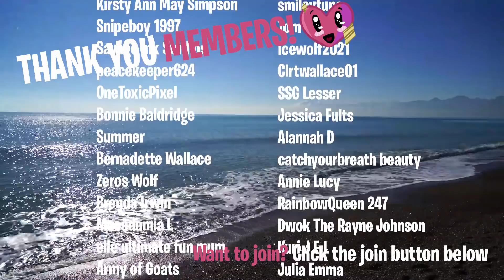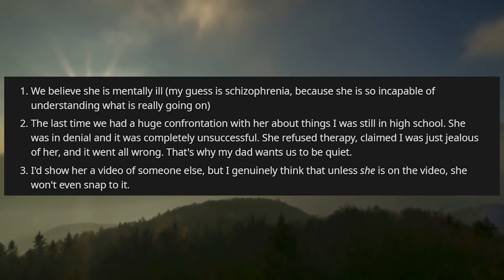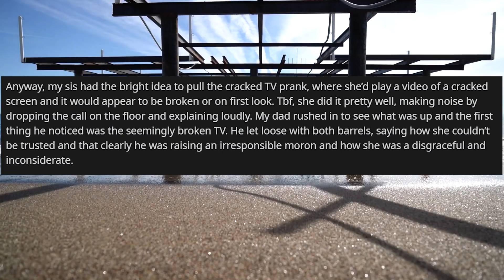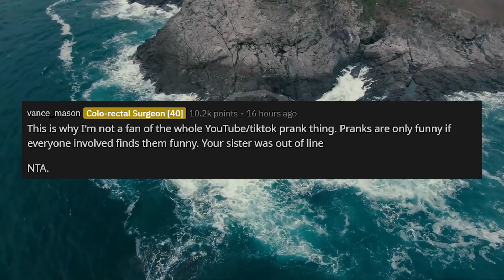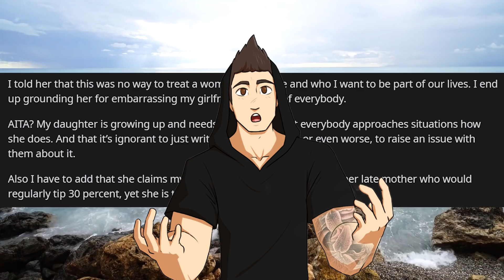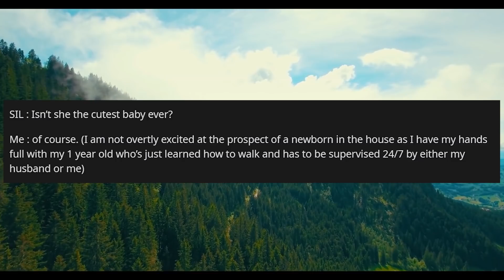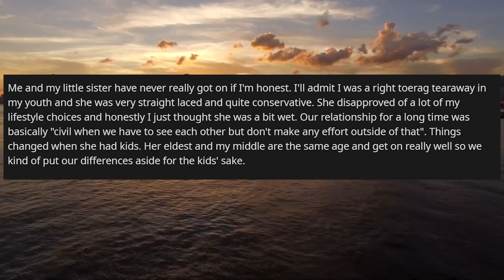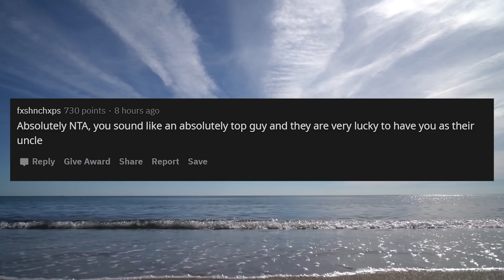AITA Telling My SISTER'S Kid They Can Stay With Me (r/aita)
AITA Telling My SISTER'S Kid They Can Stay With Me (r/aita)  In today's story, OP isn't happy with the way his Sister is treating her child so offers the kid to stay with him instead. Plus 4 other stories. Enjoy!

0:00 Intro
0:42 Story 1
5:30 Story 2
9:39 Story 3
13:50 Story 4
16:44 Story 5